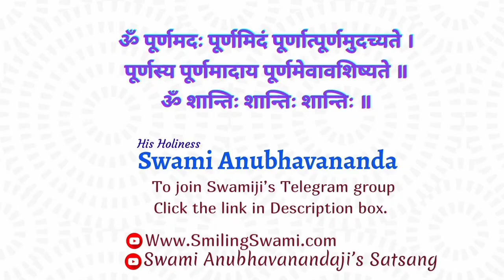6. Prashnopanishad (Hindi) | प्रश्नोपनिषद् - Talk 6 | Swami Anubhavananda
0:00  Start

15:00 Part-1

30:00 Part-2

45:00 Part-3

59:00 Part-4